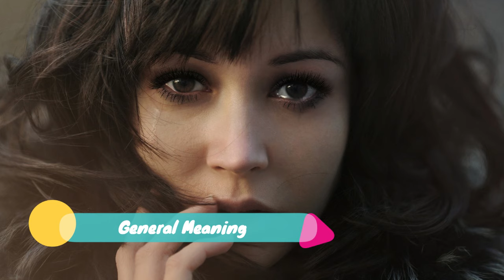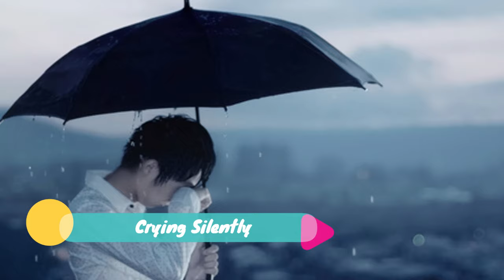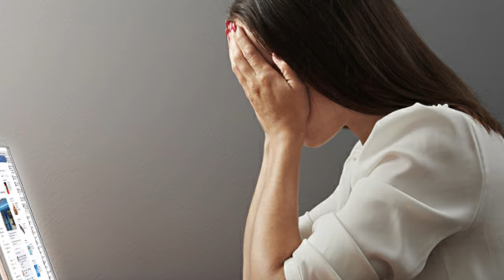😢 Kahulugan ng PANAGINIP na UMIIYAK | Ano ang IBIG SABIHIN nanaginip ng IYAK, MALUNGKOT, LUHA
Ano ang meaning o kahulugan ng dreams of crying, sad, taers? May mangyayari bang masama o malungkot? Alamin natin, thru the interpretations ng mga mga experts.